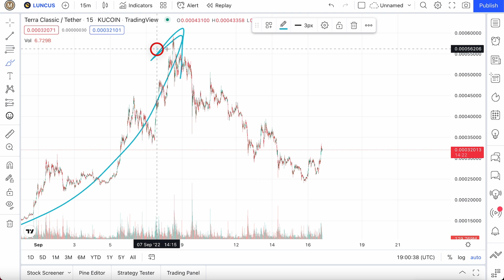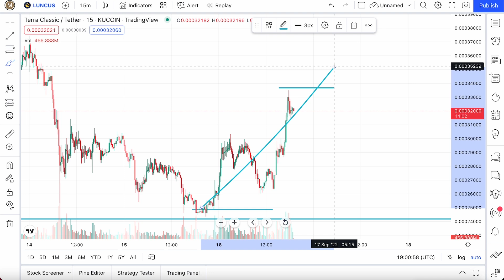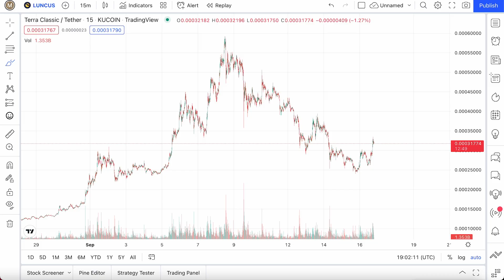TERRA CLASSIC PRICES ARE ROCKETING UP AGAIN (Get Ready For 2nd Pump)